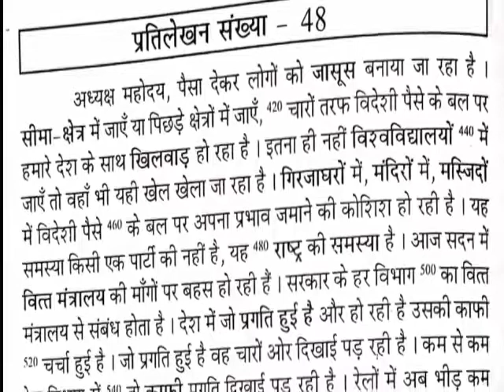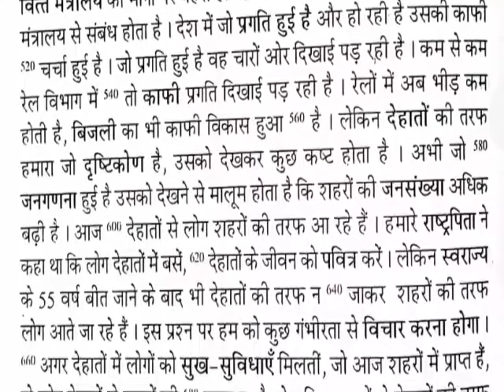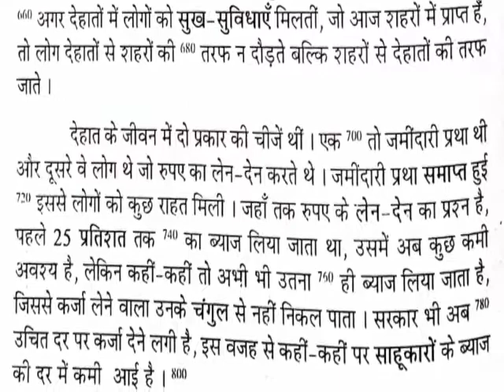Ramdhari Gupta khand - 1 | ramdhari Gupta part - 1 | SSC steno Dictation 110 wpm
हैल्लो दोस्तों,
 इस विडियो में आपको रामधारी गुप्ता खंड 1 के अभ्यास 47-48 की डिक्टेशन मिलेगी जिसकी स्पीड होगी 110 WPM ।
 यह   ssc stenographer, AIIMS Stenographer और court की आशुलिपि परीक्षाओं के लिए बहुत उपयोगी है।
 इस डिक्टेशन की PDF और कठिन शब्दों के  OUTLINE आप description box से डाउनलोड कर सकते है।

Ramdhari Gupta khand 1 100 wpm dictation